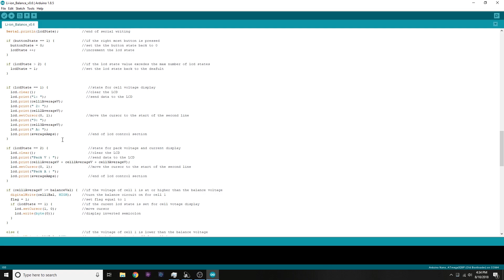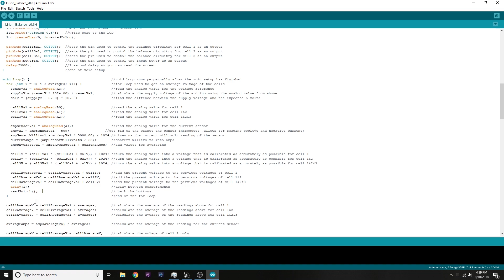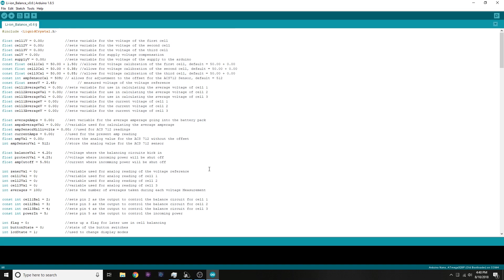Arduino BMS #10 Github and Buttons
In this video I talk about a couple of small improvements that have been made to the do it yourself arduino battery managements system. I also officially release the code on GitHub.